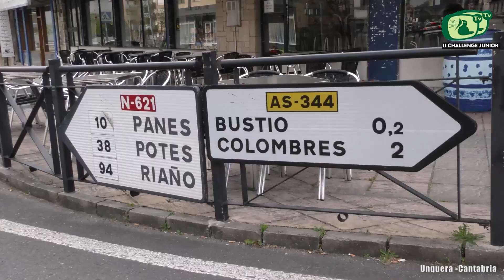Presentación II CHALLENGE JUNIOR 2023 | Club Ciclista Occidental